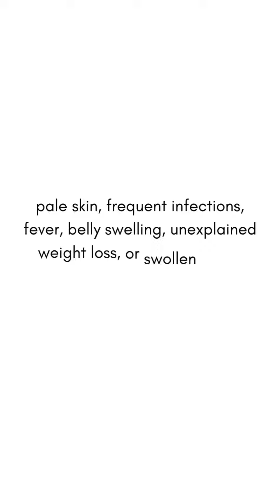Leukemia | Childhood Cancer Day | Kokilaben Dhirubhai Ambani Hospital, Navi Mumbai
Leukemia in children is a type of cancer that affects the blood and bone marrow. While it may be rare, it remains one of the most prevalent childhood cancers worldwide. By understanding the symptoms and risk factors, we can ensure that children affected by leukemia receive the care and support they need to overcome this disease. Together, let's raise awareness, and advocate for better outcomes for children battling leukemia.